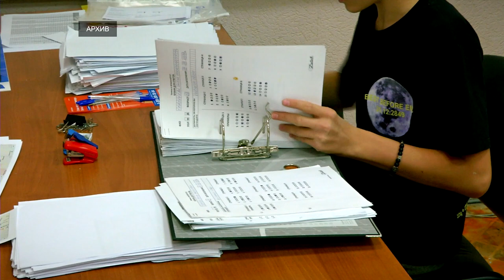Почти 13 тысяч юных жителей Тверской области получили трудовой опыт в 2023 году